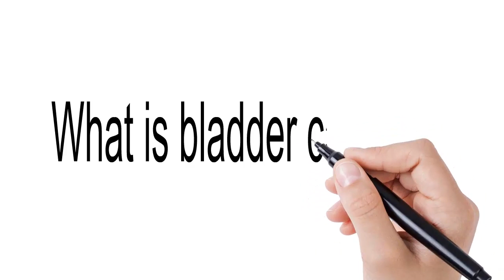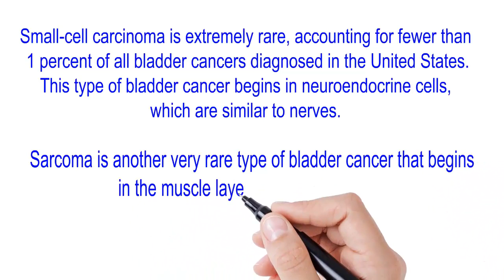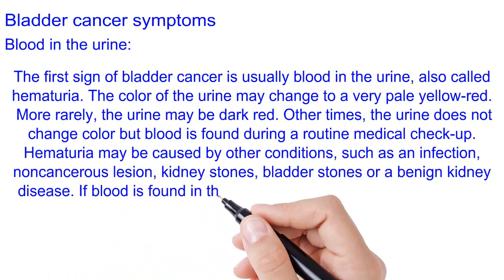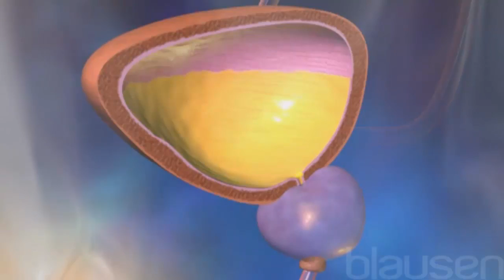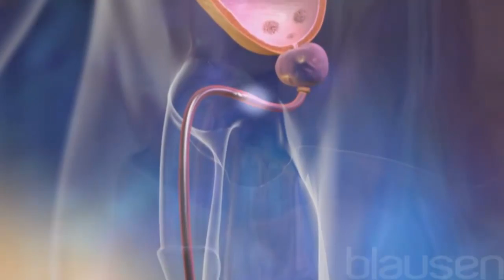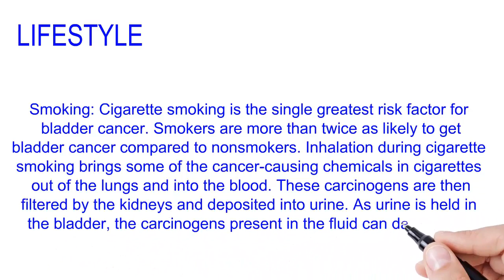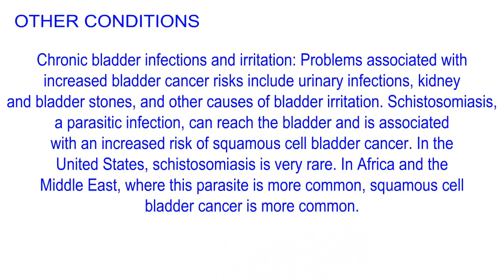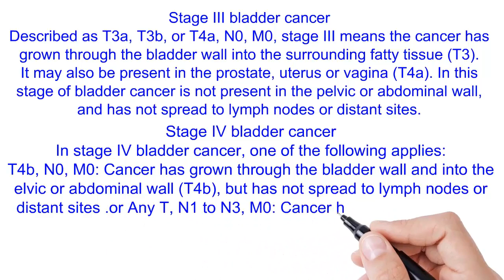breast cancer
Bladder cancer is cancer that begins in the bladder. The bladder is a hollow organ in the pelvis that stores urine before it leaves the body.
The bladder wall is made of several layers. Most bladder cancers begin in a layer called the urothelium, which lines the inside of the ureter, bladder, urethra and parts of the kidneys. Cancer may also develop in other types of cells in the bladder.
symptoms of cancer. breast cancer,prostate cancer,skin cancer,pancreatic cancer,lung cancer,colon cancer,cervical cancer,ovarian cancer,chemotherapy,
liver cancer,thyroid cancer,bladder cancer,